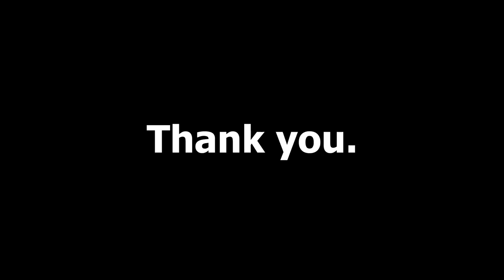Dear 2021...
Thank you for a life changing year.
Here's to whatever lies ahead. ❤️

Storm 4 finale stream tonight on Twitch at 5 PM CST!